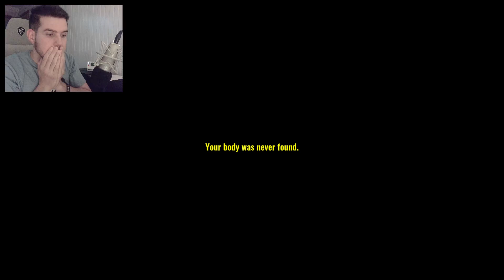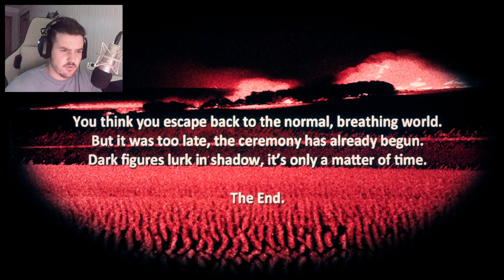3 Giochi Horror A Caso #01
Ecco a voi 3 giochi horror a caso! Buona visione :)

Parti del video
0:00 - Intro
1:20 - Gioco N.1 (Potrick Snap)
17:40 - Gioco N.2 (Missing Hiker)
34:53 - Gioco N.3 (The Shadow Over Route 80)

3 Giochi Horror A Caso #01 - SONO LO SCHIAVO DI PATRICK